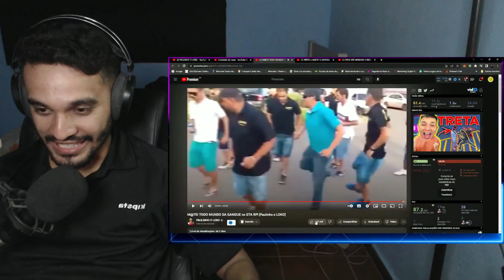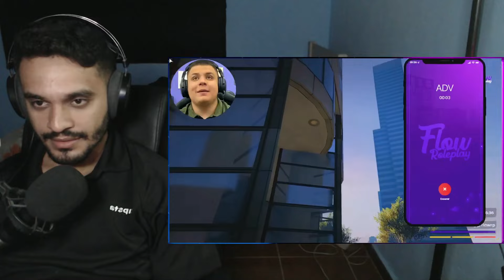REAGINDO às LOUCURAS do PAULINHO O LOKO no GTA RP 😂😱🤣 | Momentos Engraçados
MEUS EQUIPAMENTOS:

Fone de ouvido Anker Soundcore Life P2 Mini Confira mais um react do canal do Paulinho o Loko, onde eu reajo a 3 vídeos incríveis do canal dele: "M@TEl TODO MUNDO DA GANGUE no GTA RP!", "IRRITEI e M@TEl O ADVOGADO no GTA RP 😂" e "FINGI SER MENDIGO E RECOMPENSEI QUEM AJUDOU! GTA RP (Paulinho o LOKO)". Assista às loucuras divertidas que o Paulinho o Loko faz no GTA RP. Não perca essa diversão!

0u3T.fZLJbI, u{Ks]y$lQP1xZ1Fi